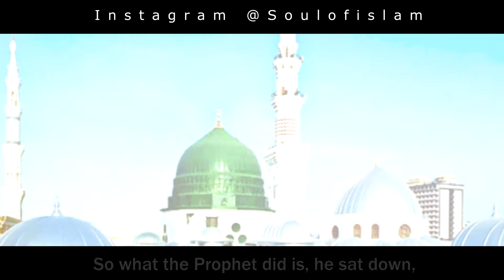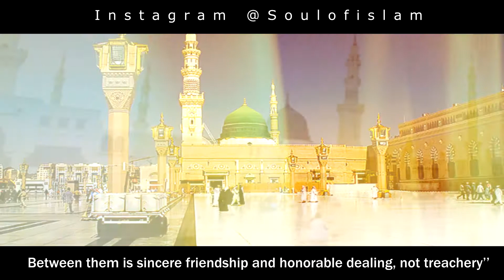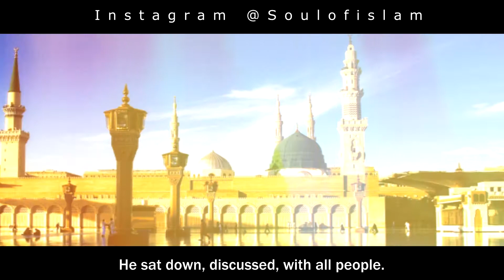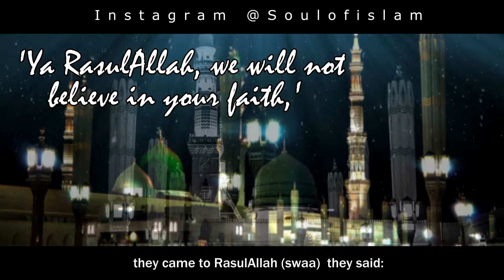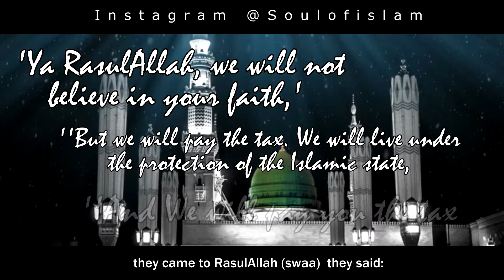The Prophet Muhammad (ﷺ) and the Jews of Madina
A short lecture by Shiekh Usama atar, regarding how was the Prophet Muhammad's behaviour towards non-muslims.